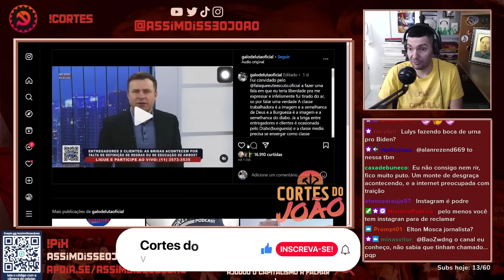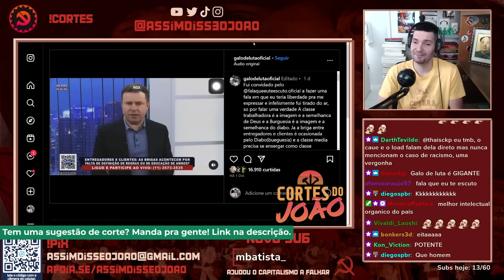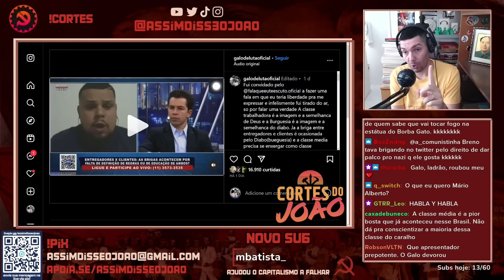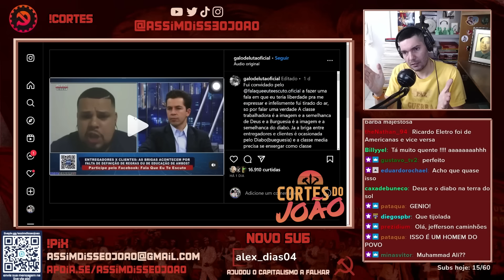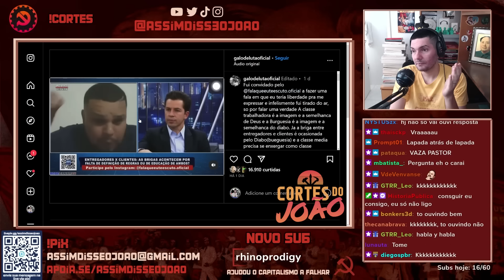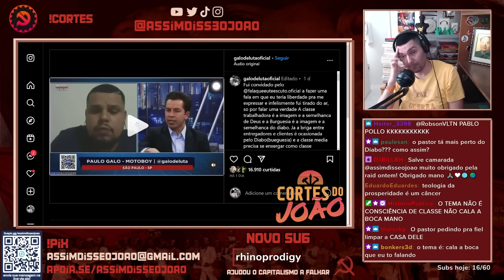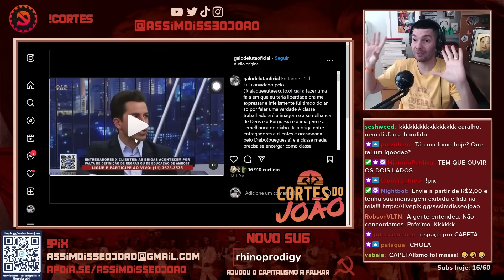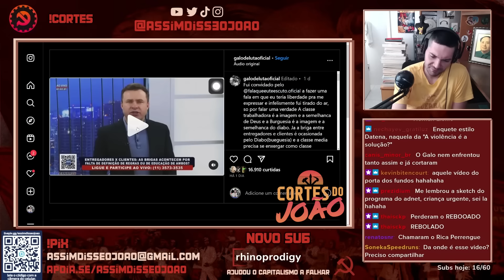React Pocket: Paulo GALO de Luta X iFood no FALA QUE EU TE ESCUTO (???) | Cortes do João Carvalho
Eis que ninguém menos que Paulo GALO DE LUTA foi dar sua opinião no FALA QUE EU TE ESCUTO sobre a questão que tira o sono do país: afinal, entregador do iFood, de qualquer aplicativo ou até funcionário da loja que te vendeu, tem obrigação de subir até o apartamento do cliente?

Para nosso deleite, GALO respondeu MUITO MAIS DO QUE ISSO!
A CARA dos pastores e a AULA DADA, apesar de ter sido IMPEDIDO DE FALAR, são inesquecíveis!

Sim, é o Fala que Eu Te Escuto da TV Record e da IURD - Igreja Universal do Reino de Deus, aquela do... "Bispo" Edir Macedo.

Vem que é React Pocket do tio! Acredite nos Seus Sonhos: Pocket Edition!

► ASSINE O NOSSO APOIA-SE E FORTALEÇA O CANAL

- Contrate a YAMA REVISÕES para revisão e formatação de trabalhos e documentos acadêmicos e profissionais com QUALIDADE IMPECÁVEL, avise que os conheceu pelo tio, RECEBA DESCONTO e eles REPASSAM 20% pro tio pagar as Bibliotecas Populares!

# Nosso MUITÍSSIMO OBRIGADO a TODOS, TODAS e TODES MEMBROS e APOIADORES DO CANAL, que tornam a CONTINUIDADE do nosso trabalho POSSÍVEL! VALEU demais, DEMAIS!

00:00 Recomendações de Filmes
04:00 Deixa o like e inscreva-se!
08:30 Seja membro do canal! Vem!